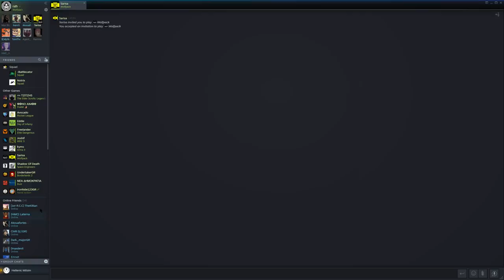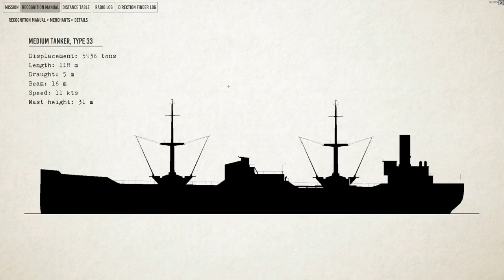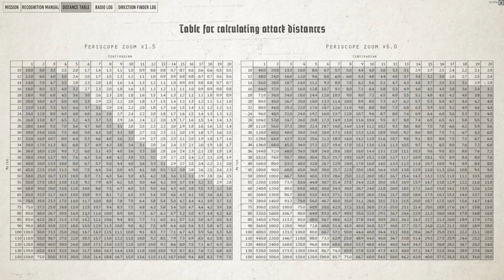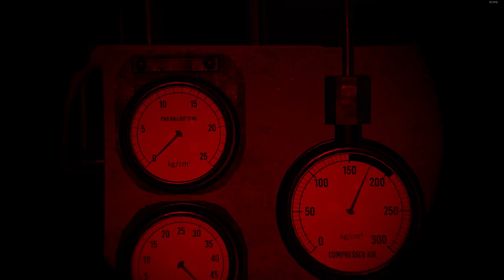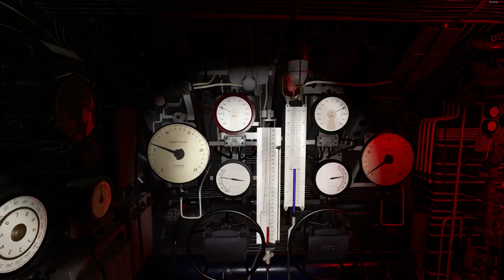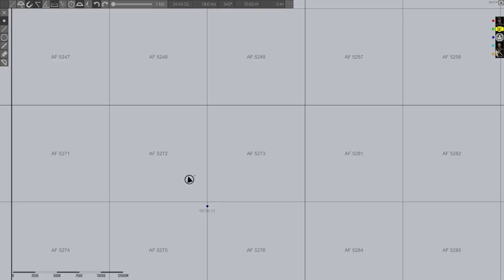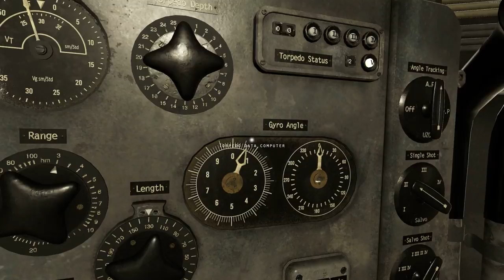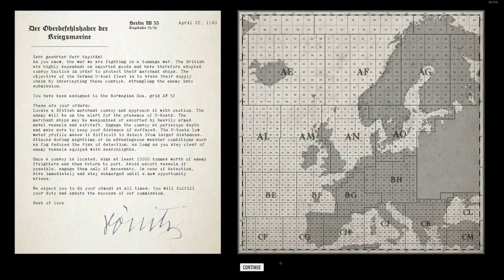⚓ Captain's Log #2 | Wolfpack Gameplay | Ψαρόβαρκα κατα Βύθιση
Welcome aboard Herr Capitan. In this solo hunting session I familiarize myself with the U-boat handling and how the ballast responds on shallow depths. Turns out it's easy to use the negative ballast to quickly get to periscope depth. I also practice with every system of the U-boat in order to get more efficient. This is, after all, a German submarine so efficiency is a priority!

You'll see lots of main gun action against hopelessly unarmed cargo ships. In other words, the golden years.

Next video I'll use the Torpedo and familiarize myself with the TAD.